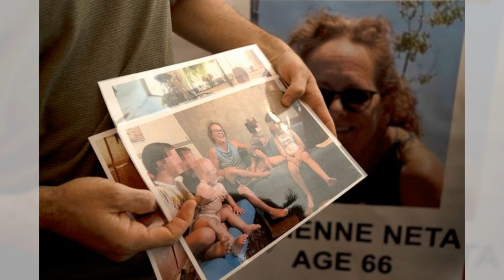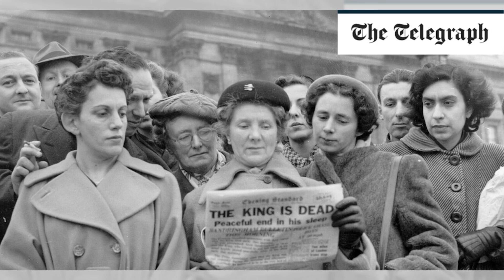英國小報的黑暗起源：從醜聞到權力揭露的百年變遷：讀書簡報20240714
大家好！歡迎來到我們的讀書簡報節目。今天我們要介紹的是《綁架、腐敗、死亡——英國小報的狂野誕生》，這本書揭露了英國小報新聞的發展歷史，從1901年開始，阿爾弗雷德·哈姆斯沃斯的《每日郵報》和美國報業大亨約瑟夫·普利策的《世界報》，如何通過將新聞壓縮為簡短文章，吸引讀者眼球。書中還提到了一些極端事件，例如W.T.斯蒂德的綁架醜聞，以及特里·柯比對19、20世紀小報新聞的生動描寫。書中還探討了媒體在推動和掩蓋腐敗中的角色，並提到了現代的萊維森調查。這本書不僅揭示了小報新聞的陰暗面，還挑戰了我們對媒體的看法。請大家繼續收看詳細內容。